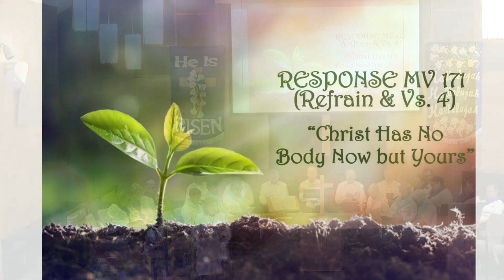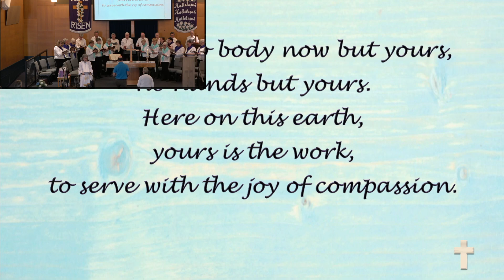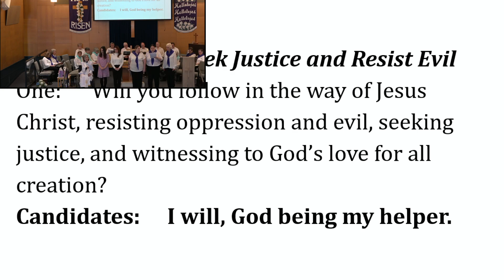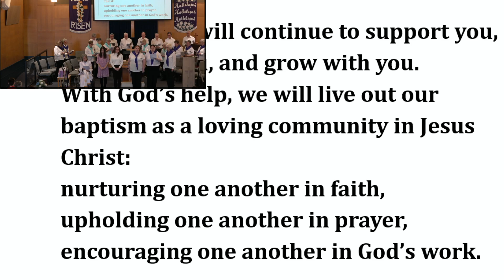Third Sunday of Easter - Worship Service - April 14th, 2024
Adult Baptism and Confirmation Service with Rev. Mary Lynne Whyte & the Woodlawn United Church Choir